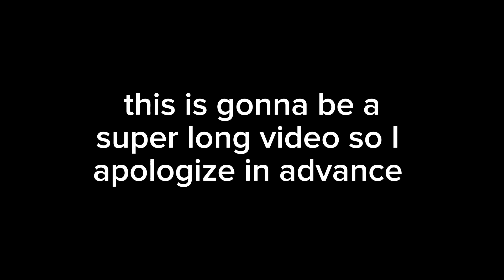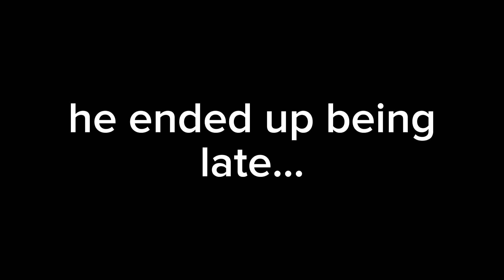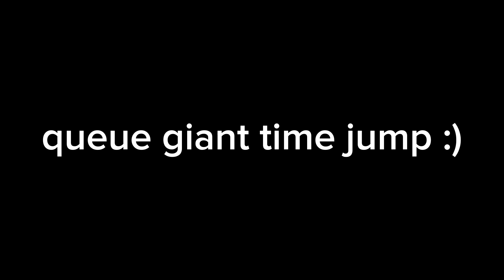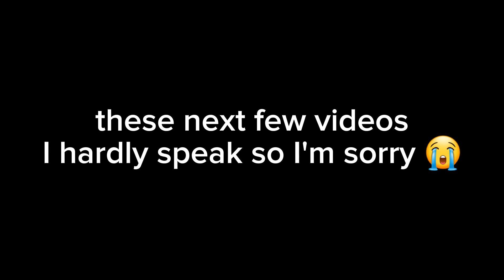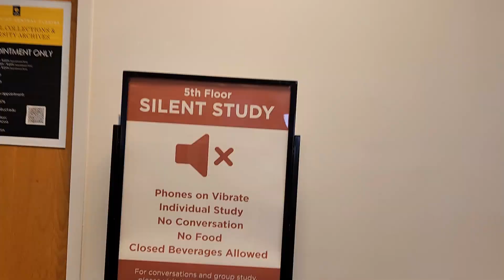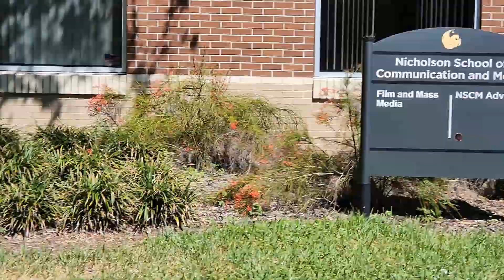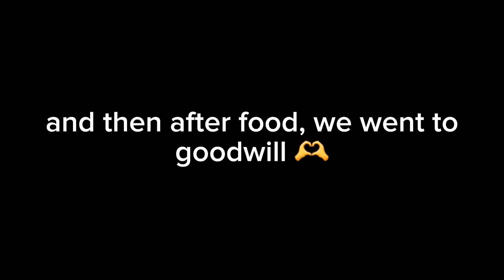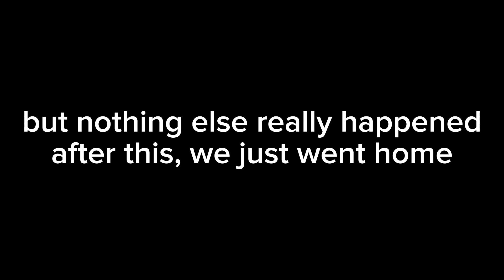Weekend Vlog!! // Senior Skip Day, College Tour, and Guard Comp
Follow our guard insta: @/villageshscolorguard